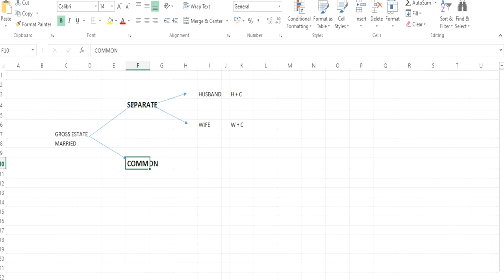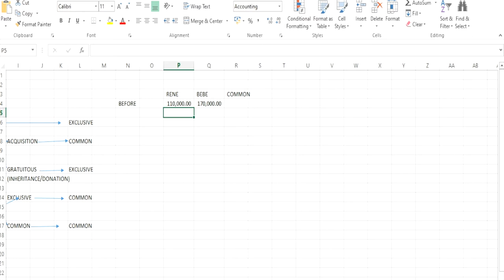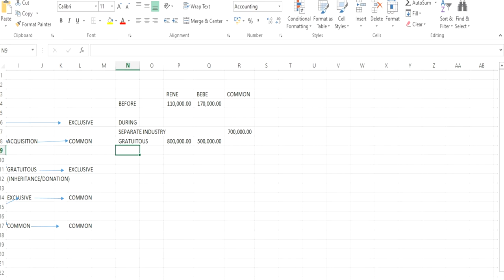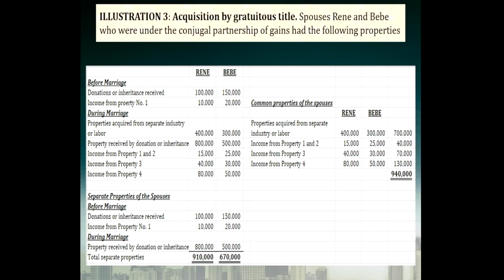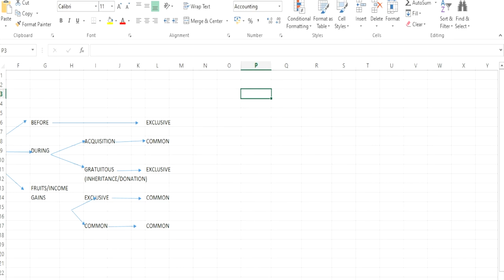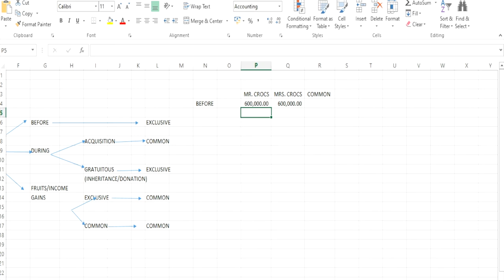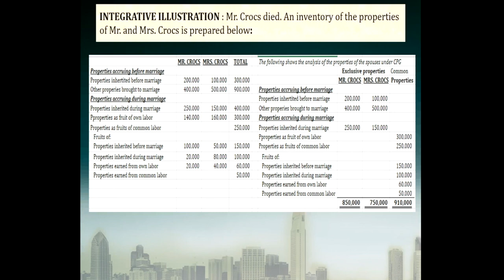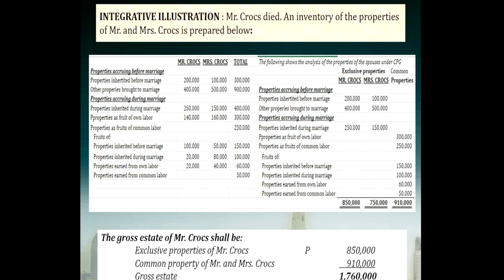Gross Estate Married Decedents: Conjugal Partnership of Gains Part 3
Part 3 discussion of the property regime Conjugal Partnership of Gains.

Please see the Part 1 and Part 2 of the video to follow on these discussion. Connected sila.

In lieu of class suspension due to corona virus. Keep safe mga class.

Required textbook: Business and Transfer Taxation By Rex Banggawan
Make sure you have your book with you once you watch this video.

Will be uploading next video by 10 minutes. That is the allowed limit.